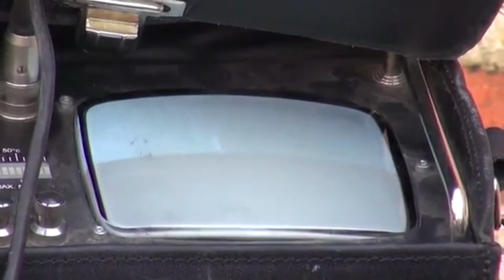HetiTV Híradó - Október 3.